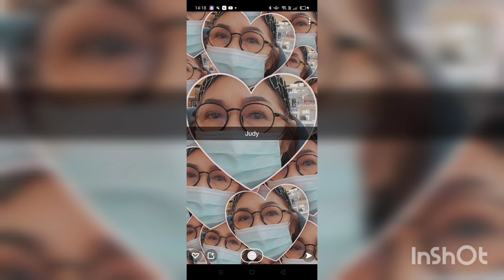Holly Jolly Christmas .Choreo: Adeline Cheng & Kimmy Tsen (MY)Demo : JoJo Linedance PV 10